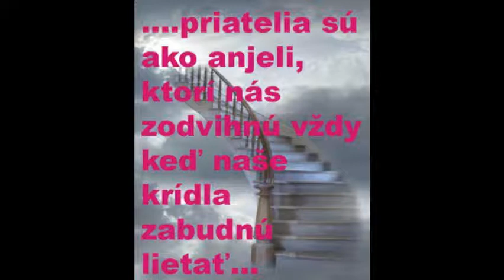Môj film dva